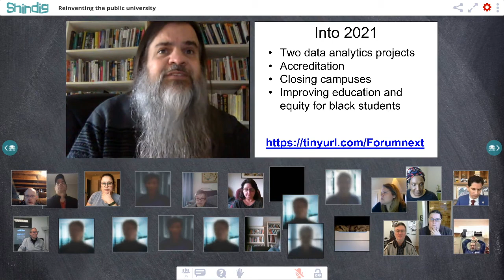Reinventing the public university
How might public universities evolve?

This week the Future Trends Forum met with Dr. Saúl Jiménez-Sandoval, president of Fresno State University, to explore.